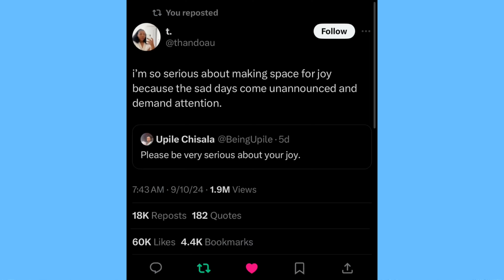VMAS 2024 vlog + travel with me to LA 😁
💓 Today’s video is so fun & cool!! I’m taking yall to the VMAs!!! We are outside in Queens / on Long Island!!! How amazing is this!! I quite literally have been screaming with joy at this upload. I loved taking you with me and the fact that we are also in Los Angeles together AHHHH so many fun things happening ✨